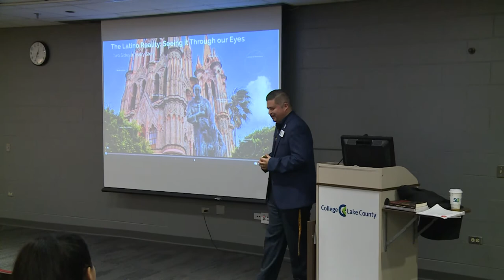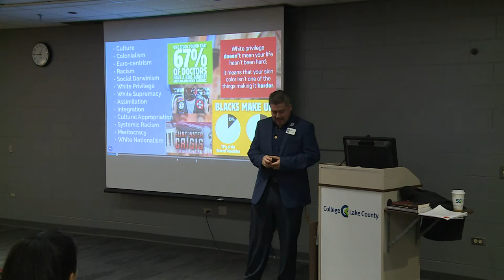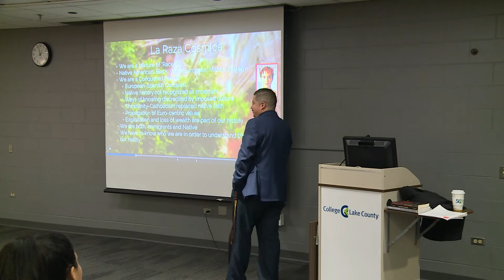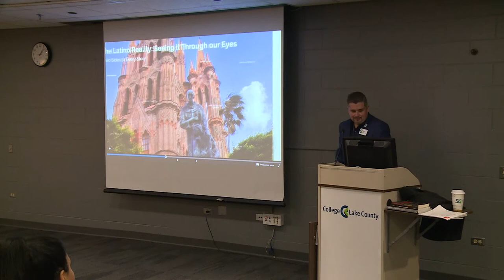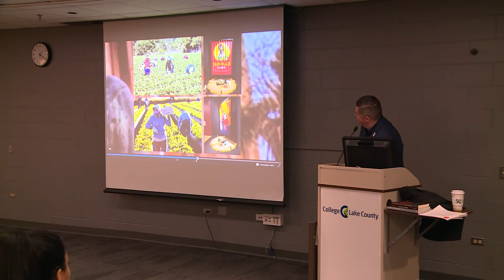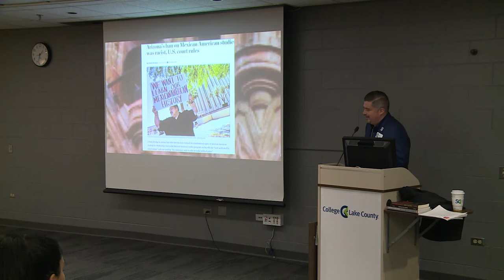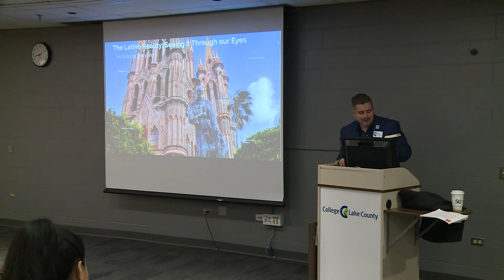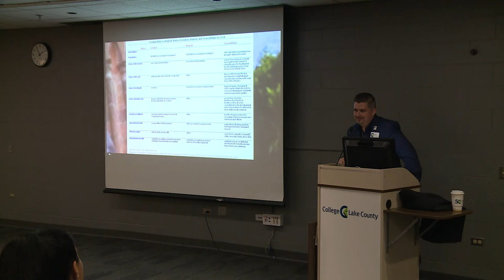The Latino Reality: Seeing it Through our Eyes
Jesus Ruiz